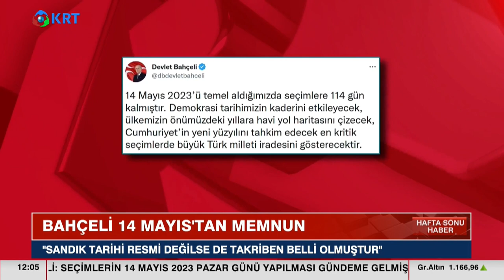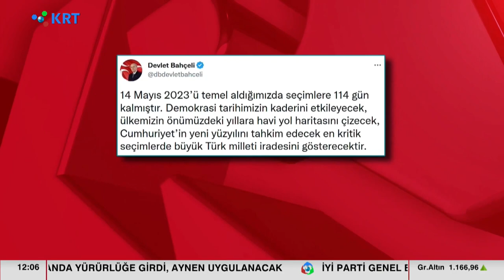Bahçeli 14 Mayıs'tan Memnun! | KRTHaber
AKP'li Cumhurbaşkanı Recep Tayyip Erdoğan, uzun süredir öne alınacağı konuşulan cumhurbaşkanlığı ve milletvekilliği genel seçiminin tarihi olarak 14 Mayıs’ı işaret etti.

Seçim tarihiyle ilgili Twitter hesabından açıklama yapan Devlet Bahçeli ise, "Türkiye’miz hukuken olmasa da fiilen seçim ortamına girmiştir. Sayın Cumhurbaşkanımızın tavzih ve takdirine binaen Cumhurbaşkanlığı ve Milletvekilliği Genel Seçimlerinin 14 Mayıs 2023 Pazar günü yapılması gündeme gelmiş, sandık tarihi resmi değilse de takriben belli olmuştur" dedi.

1_Ahmet Davutoğlu, Akit TV Yayınında Sinirlerine Hakim Olamadı!

2_Hüseyin Çelik'ten Erdoğan'a Sert Sözler! AKP'de Yeni Çatlak! | KRT Haber

3_Erdoğan'a Mersinlilerden Manidar Cevap! Boş Bıraktılar! | Hafta Sonu Haber

4_Erdoğan Aslında Kim? İsrailliler Anlatıyor! 'Sadece İbranice' | Gazeteci Mustafa Hoş | Olağan İşler

5_Namaz Kılmayana Kabir Azabı Var mı? | İhsan Eliaçık | Bana Dinden Bahset

6_Cinayetler Peşi Sıra Gelmeye Başladı! Alaattin Çakıcı da Kıbrıs'ta! | Adnan Bulut | Gürkan Hacır

7_Canlı Yayında ''Prompter Kazası'' Yaşayan Erdoğan: ''Geri Al, Geri Al'' | Akşam Haberleri

8_Barış Yarkadaş Anlattı!! Sezgin Baran Korkmaz Aslında Kim? İlişki Ağında Kimler Var?

9_Erdoğan'a Karşı Çıkıyor! Hiç Bir Belgeye İmza Atmıyor! THK Kayyum'u... | KRT Haber

10_"Erdoğan'ın Seçimi Kazanmasının Tek Bir Yolu Var!" | Ersan Şen | Şimdiki Zaman